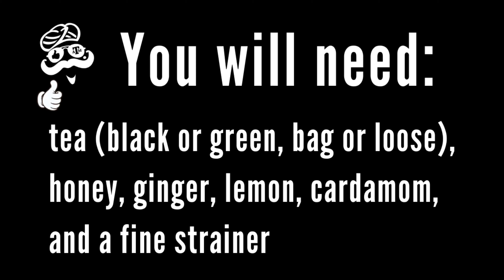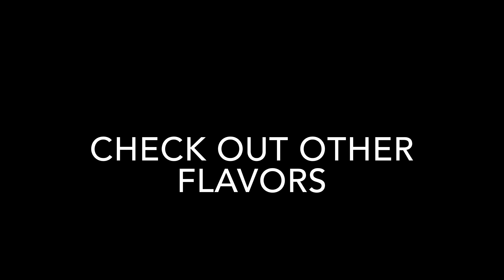How to Make Lemon Honey Ginger Tea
You will need the following for 2 servings:
* 2 cups of water
* 1 tea bag (or more if you like a stronger tea)
* 2 tbsp of ginger
* 2 tbsp of honey
* 1 tbsp of lemon (or lime) juice
* 4 green cardamom pods (optional)
* fine tea strainer